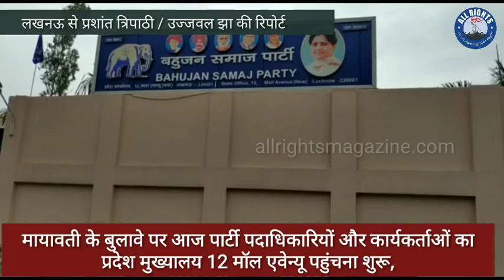Lucknow News : बसपा सुप्रीमो मायावती करेंगे पार्टी नेताओं को सम्बोधित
बसपा सुप्रीमो मायावती करेंगे पार्टी नेताओं को सम्बोधित